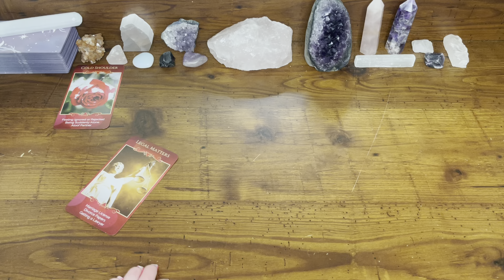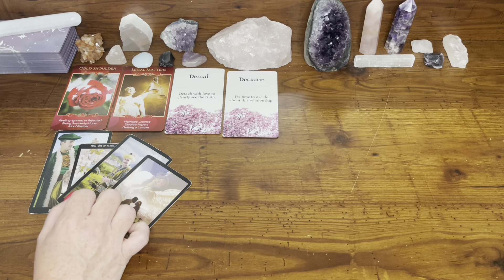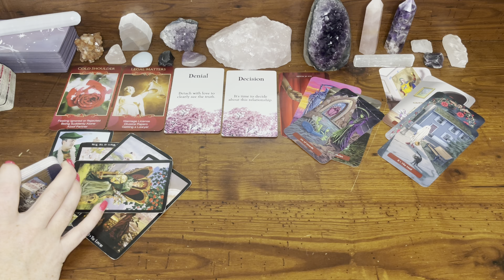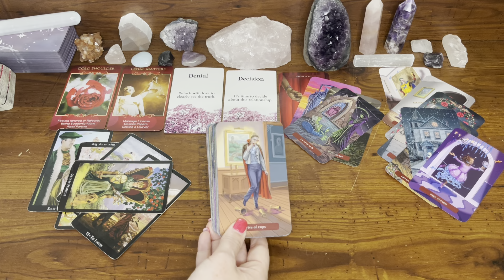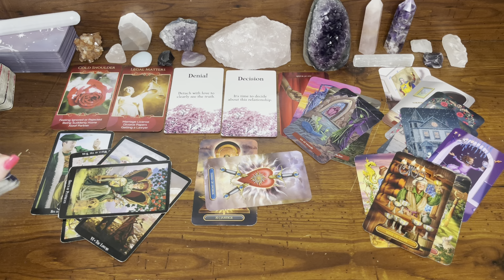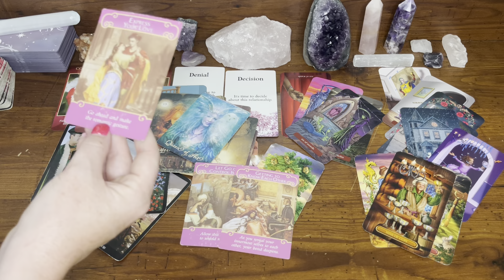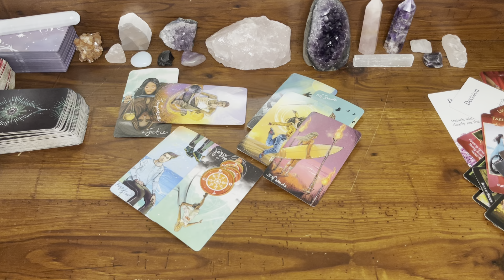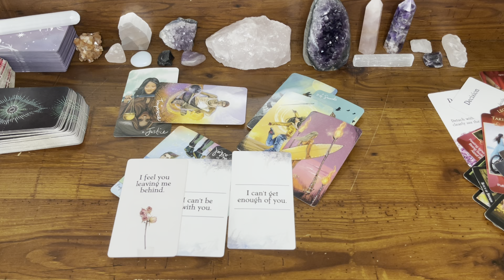Cancer -You've got A LOT going on ... but It's time to see this person and dynamic clearly...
*They're closed at the moment*

💥 TAROT CARDS 💥
💥 LOVE ORACLES 💥
💥 ORACLE DECKS 💥
2nd Edition - Messages from the Divine Oracle Deck (*Etsy*)
💥 OTHER 💥
MAGIC DAYS BOOK
Palo Santo Smudging Sticks